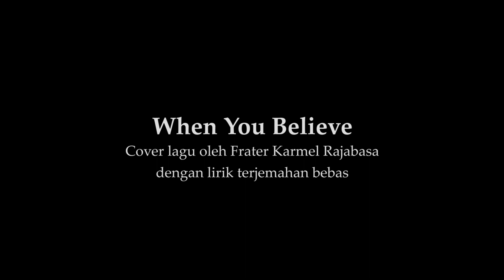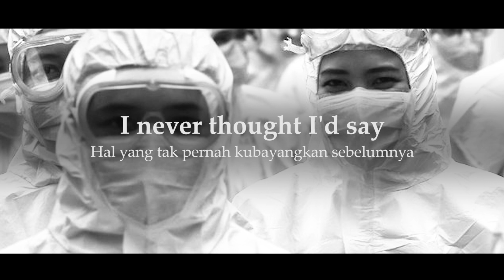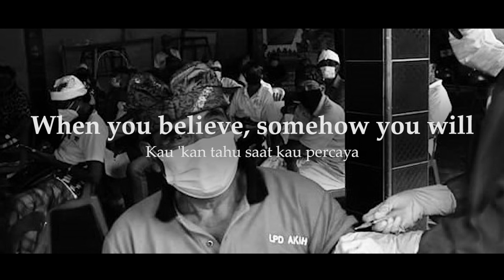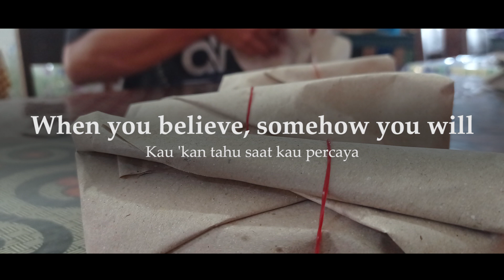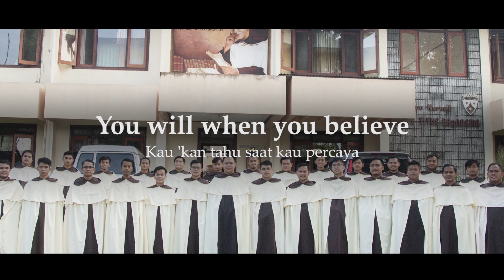When You Believe (Cover by Frater Karmel Rajabasa)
Cover ini dibuat dalam rangka menyambut kanonisasi martir Karmelit, Titus Brandsma (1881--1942).